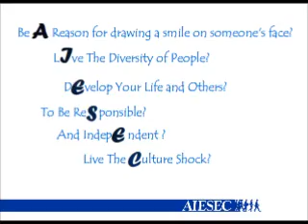winter break internship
AIESEC AAST-C winter break internship, enjoy different cultures with (India, China, Tanzania)